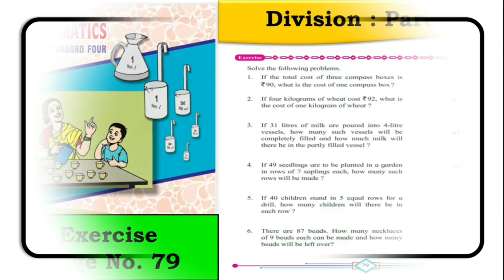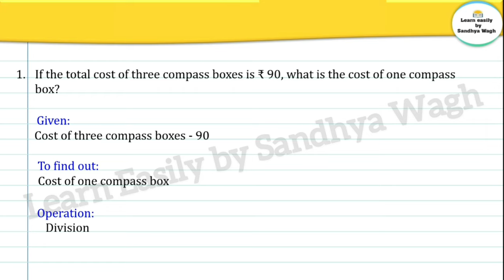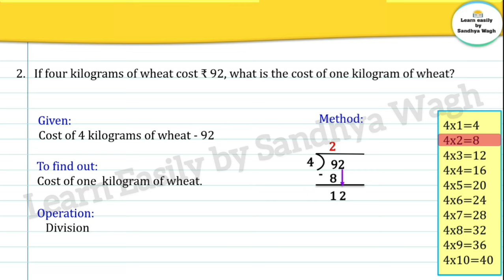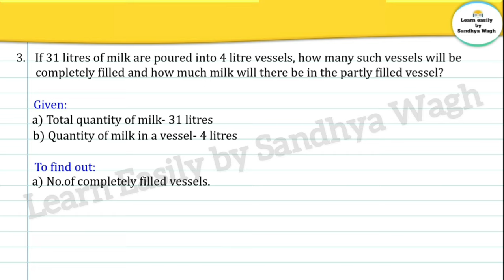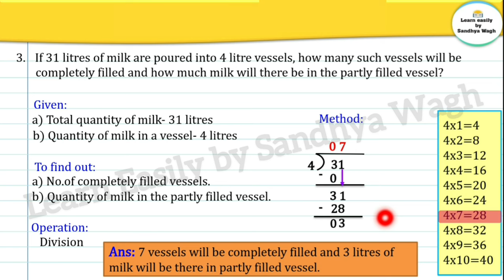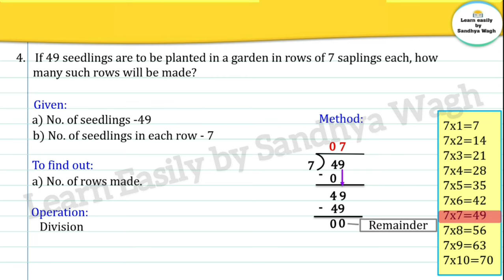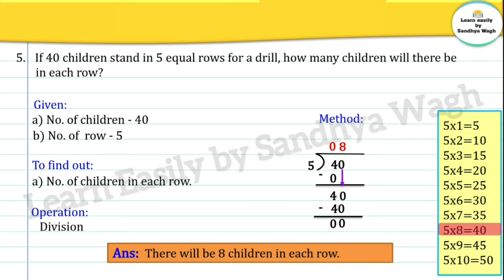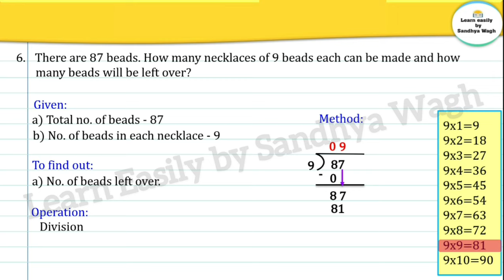Division Part 2 | std 4 | lesson 14 | Maths | Exercise pg. no.79 | Easy explanation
Measurement | std 4 | lesson 11 | Maths | Easy explanation | Exercise pg. no.66 | Maharashtra State Board | Mass or Weight

Word problems Addition and Subtraction | std 4 | lesson 9 | Maths | Maharashtra State Board | Part 1 | pg.no. 47